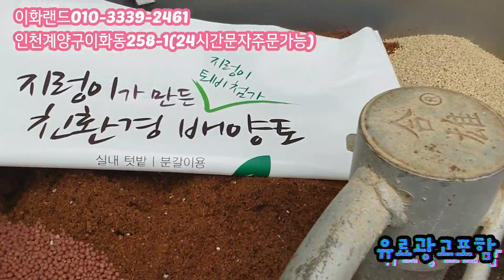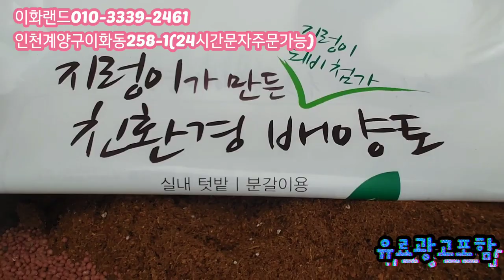대박/원종에리자베스/문가드니스철화/라즈아가/판도라 다남다육010-3339-2461